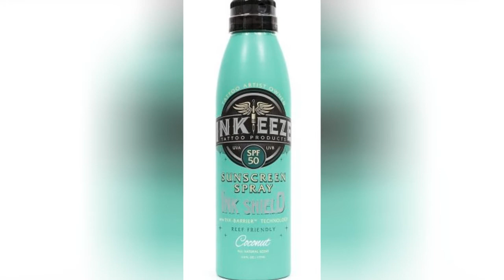Top 10 Best Sunscreen For Tattoos In 2020 !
Sun's harmful rays not just tan your skin but also affect the shine of your tattoo. Here we have reviewed the top 10 best tattoo sunscreens.
0:00 - Intro
0:00:12 - Neutrogena Ultra Sheer Dry Touch Sunscreen Lotion
0:00:21 - Neutrogena Ultra Sheer Non Greasy Sunscreen Stick For Face
0:00:30 - Blue Lizard Australian Sunscreen
0:00:39 - Tattoo Care Sunscreen 1.35 Oz Uva Uvb Spf 30+ Ointment
0:00:48 - Ink Eeze Ink Shield Sun Screen Spray Spf 50 6 Oz.